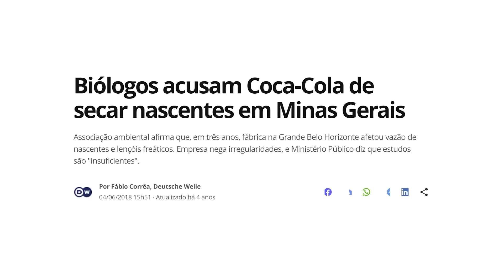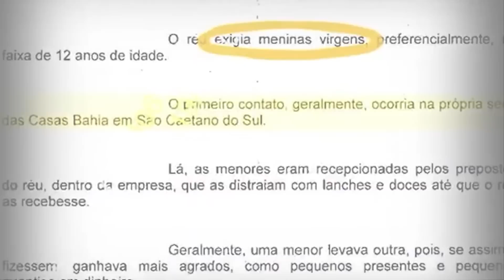EXISTE UM MOVIMENTO NARCOPENTECOSTAL? com Viviane Costa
Em muitas comunidades, as lideranças do tráfico e da fé convivem entre si. Vem daí o termo "narcopentecostal", que talvez não seja o mais apropriado.